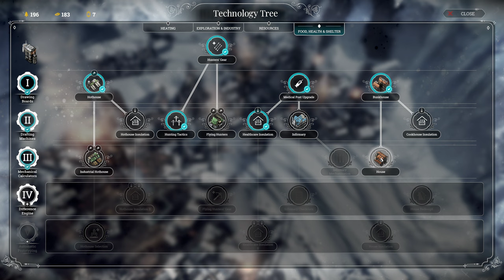Let's Play Frostpunk! - Episode #6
Thank god the temperature rises back to -40° C. But not for long! It is about to drop to -70° C. We sure are going to need a lot of coal in order to survive. And food!